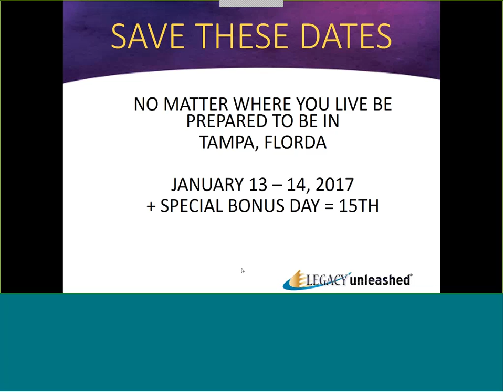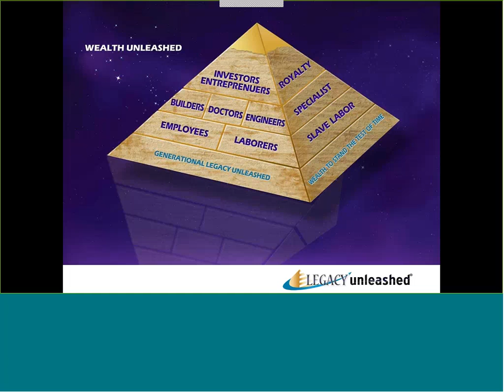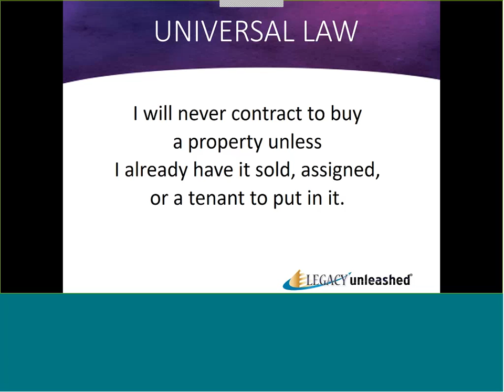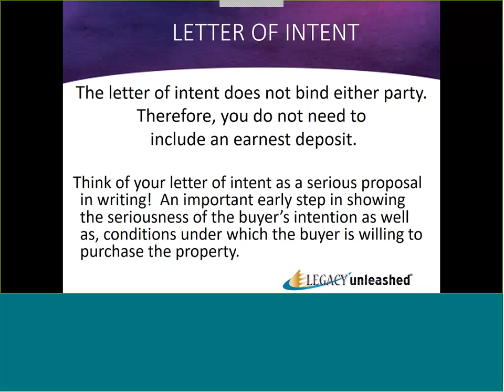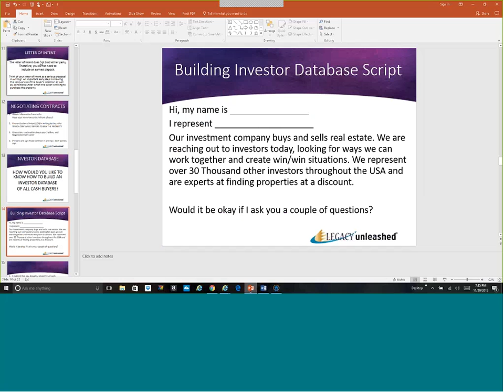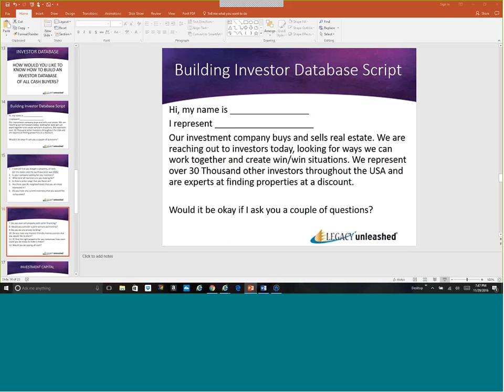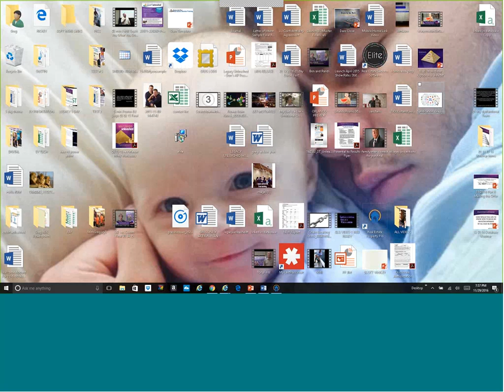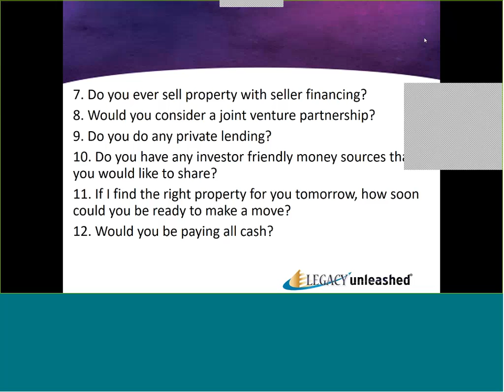11 29 16 Investor Database Webinar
Gregory Downing has dedicated his life to teaching his students that every family can truly control its financial future and create a generational legacy with profound, yet straightforward advice and guidance.

As a Business Coach, Mentor, and Author for Entrepreneurs, Gregory has been training other to build wealth alongside the people they love.